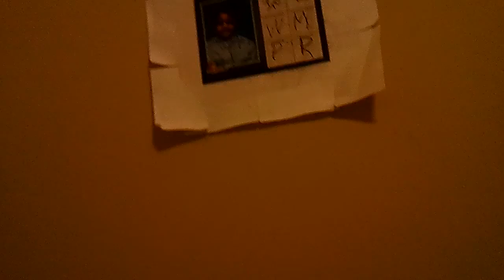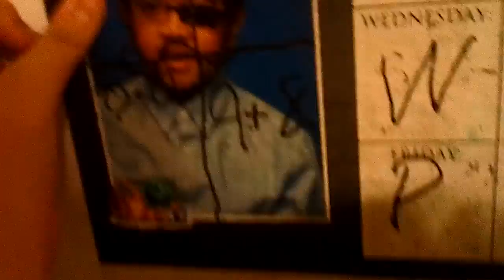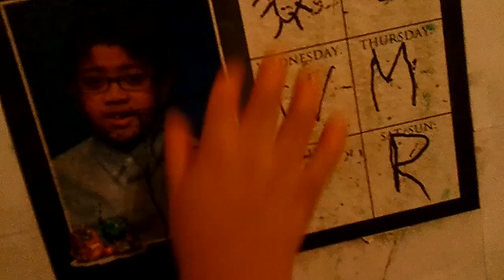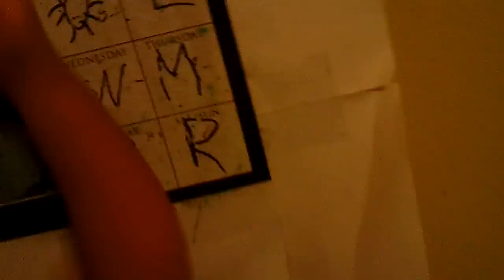S M Video: First Day of School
Frist day of School for Everyone.